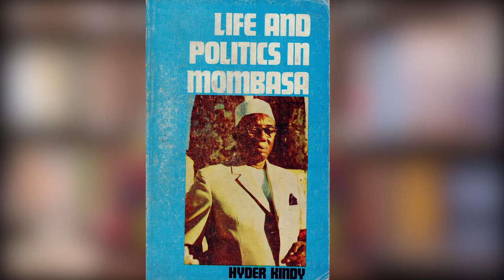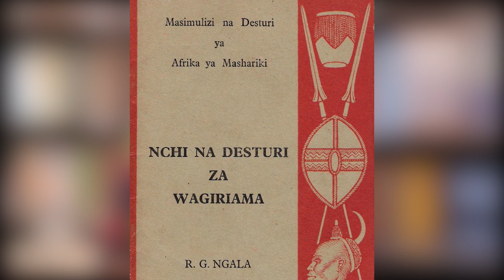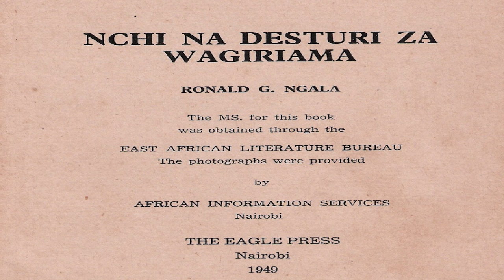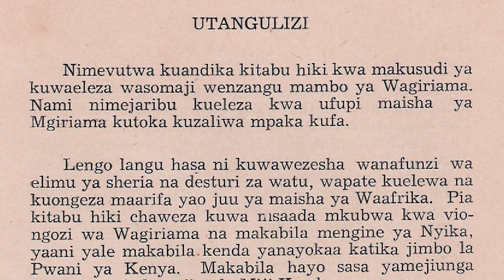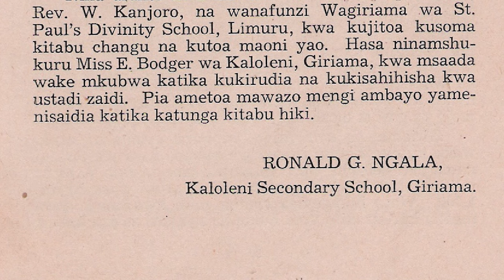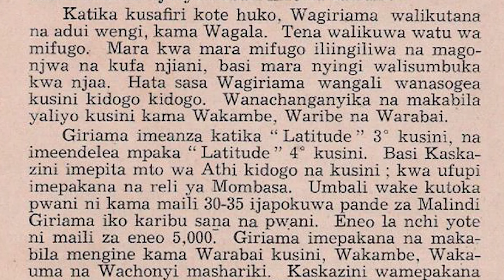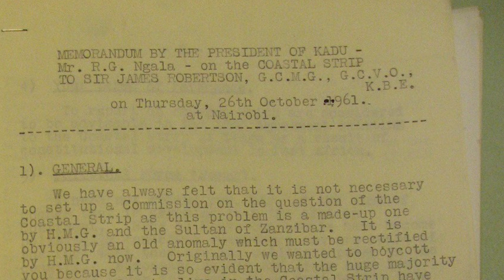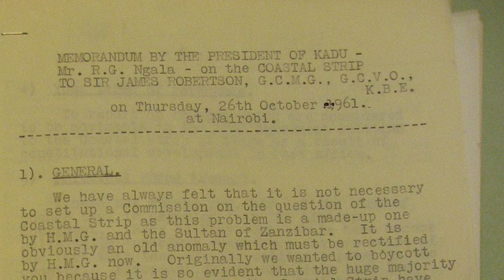Waswahili ni Wapwani Halisi - Makala ya Kwanza.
Kwa muda mrefu, watu tafauti wamekuwa wakieneza uwongo kuhusu uhalisi wa chimbuko la kizazi cha Waswahili na, kwa ajili hiyo, imekuwa dharura sana kurekebisha uwongo huu na kueleza kweli kwa kutowa ushahidi wa kuaminika!!!